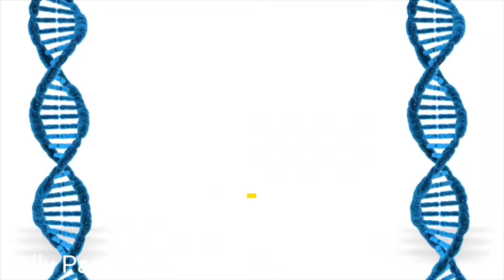Chat Cone || Chat katori || Chat Basket || Dolly Parmar